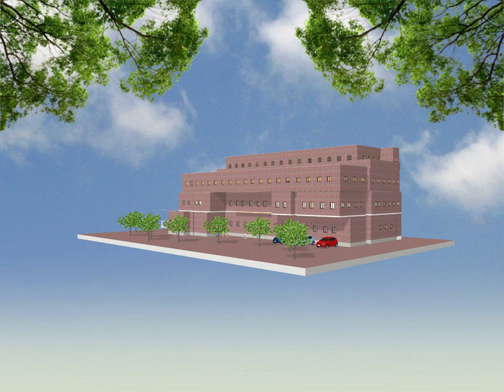TOTO出版_Tadao_Andou_5_10シカゴのギャラリー_2_一回り